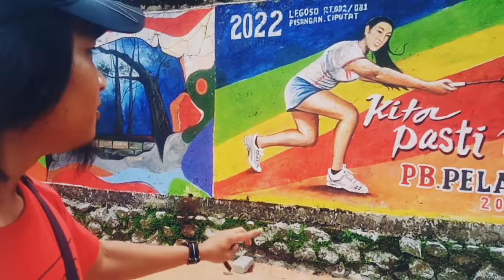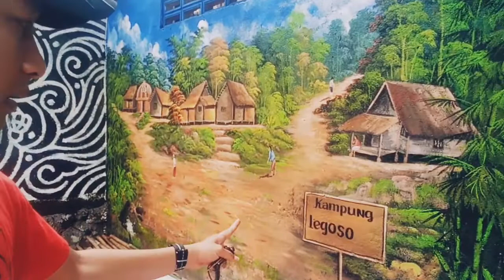gumun karo lukisane, jos tenan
Fadil wiryansyah gumun karo lukisane, jos tenan.

Daily Vlog Fadil Wiryansyah Travelling sambil Wisata Kuliner

Klik LONCENG agar kalian bisa terus dapat info terupdate dari Channel ini.